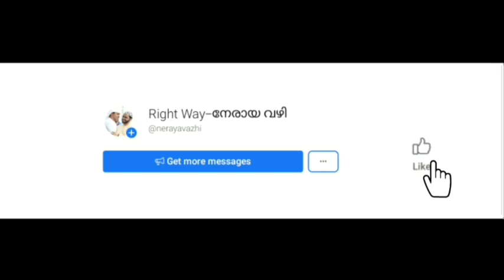നമ്മുടെ സുഹൃത്തുക്കൾ എങ്ങനെയുള്ളവരാകണം Usthad simsarul haq hudawi